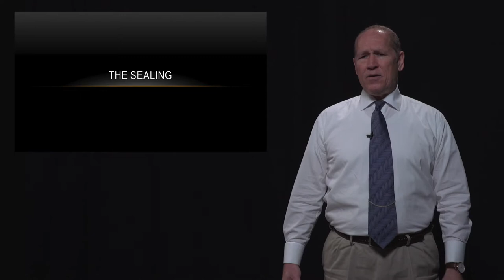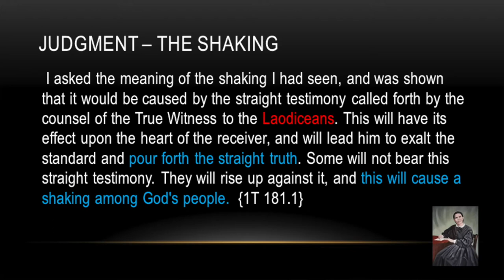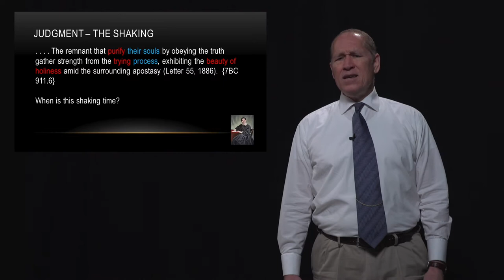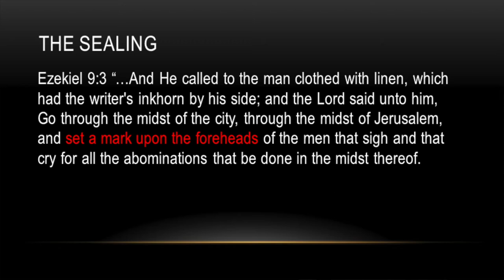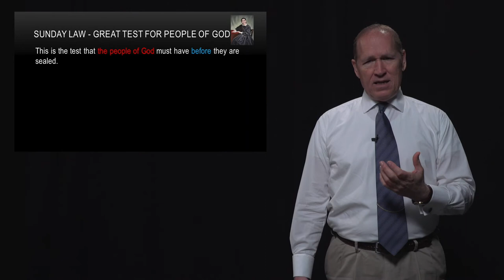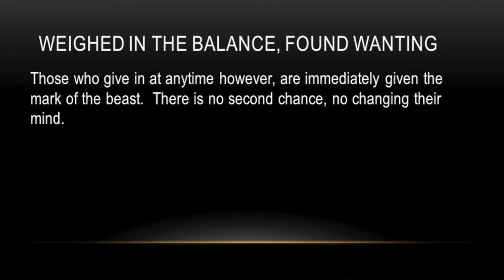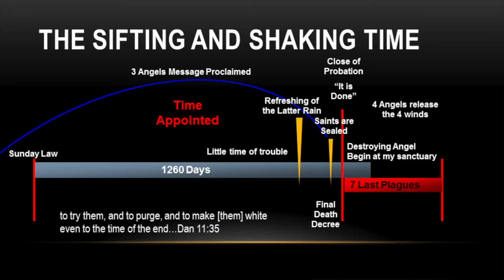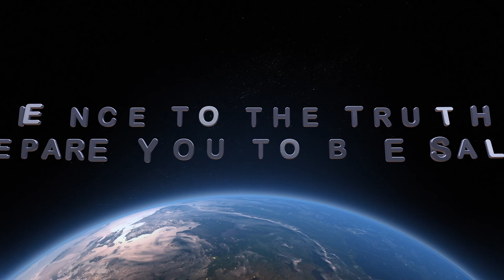The Sealing | The Time of the End - Part 2 of 4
During the Time Appointed, the wicked receive the MARK of the beast, and the people of God receive the SEAL of God in their foreheads.  When does this happen and how do they prepare for this eternal seal?

If you were blessed by this video please give it a LIKE, a SHARE, a COMMENT, or ADD it to your “watch later” section or "PLAYLIST" on YouTube, it will help to get more people to hear the Gospel.